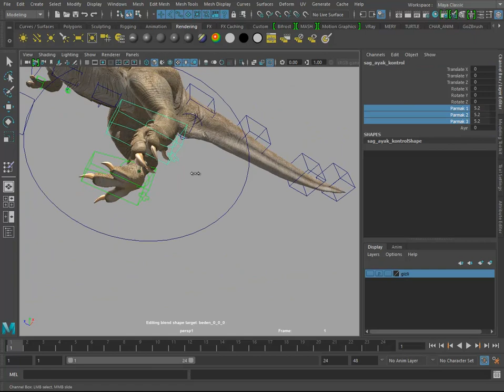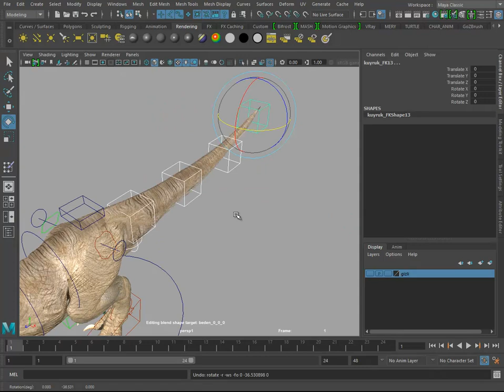t-rex rigging reel 2019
Modeli joel3d.com sitesinden indirdim. Rigging ve animasyon bana aittir. Umarım güzel olmuştur :)

T-rex rigging and animation reel in Maya